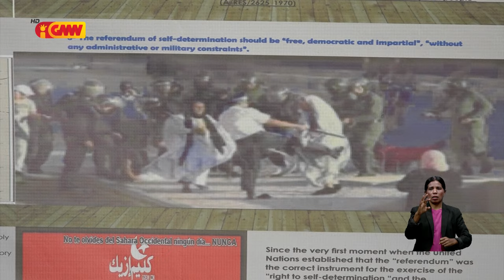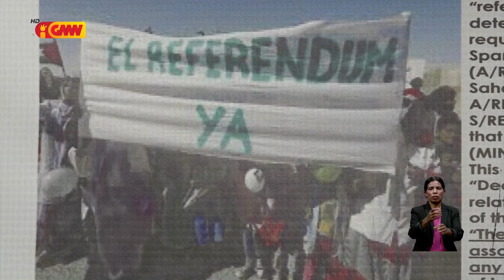Embaixador Repúblika Demokrátika Árabe Saharawi hato'o agradesimentu bá Estadu Timor-Leste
Embaixador Repúblika Demokrátika Árabe Saharawi  hato'o agradesimentu bá Estadu Timor-Leste tanba kontinua apoia sira nia luta bá independensia